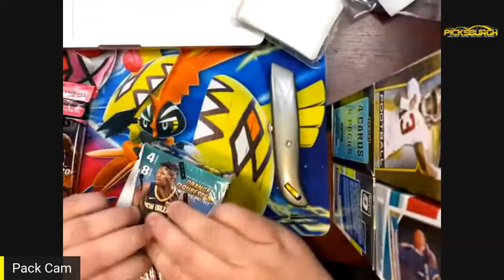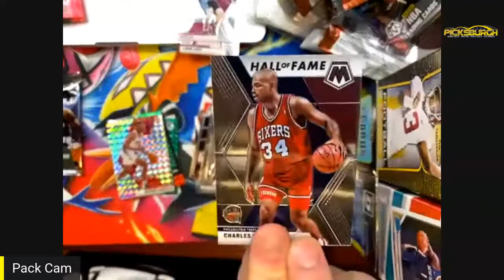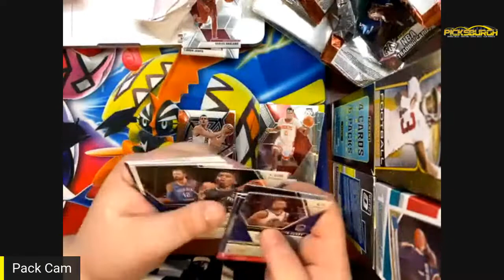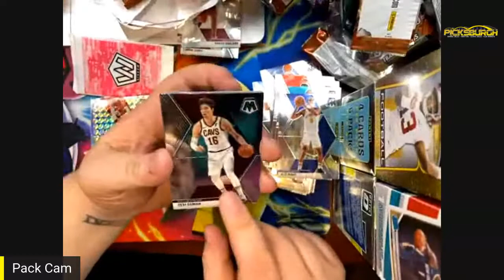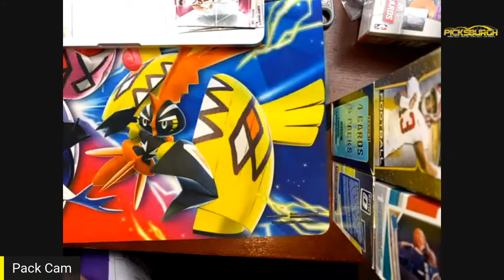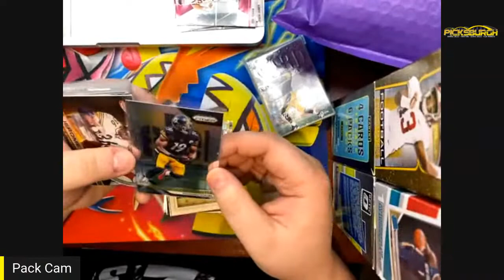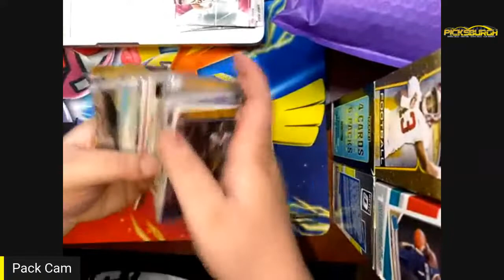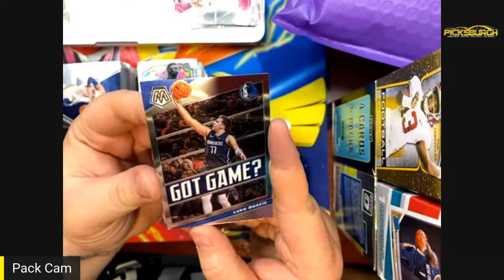2019-20 Panini Mosaic Basketball Cards LIVE OPENING! PLUS FREE GIVEAWAYS!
Welcome to my 2019-20 Panini Basketball Cards LIVE OPENING! Can we find Zion? I HOPE SO!!! This is the hottest new set of cards and I am excited to share it with you all live!

Now available in my eBay store!

10 Rolls Dymo 1744907 Compatible 4XL Internet Postage Extra-Large 4" x 6" Shipping Labels, Strong Permanent Adhesive, Perforated

100 Poly Bubble Mailers #5 Self Sealing - 10.5 x 15.25 inch By ValueMailers

50 LP Record Book Box Mailers & 50 Corrugated Insert Pads